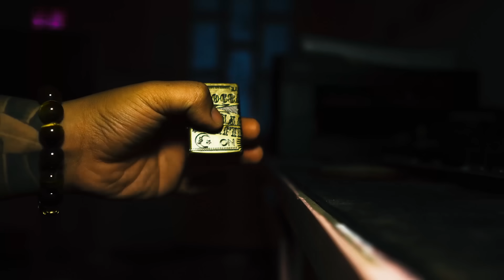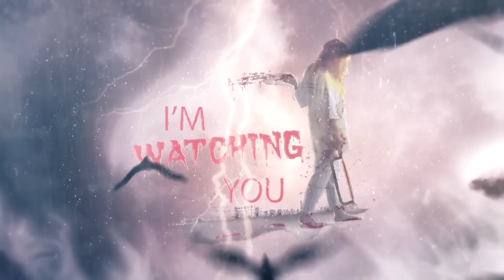Hắc Bạch Vô Thường Xuất Hiện Tại Chùa Hoang | Phim Ma - Roma Vlogs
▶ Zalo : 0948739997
▶ STK NGÂN HÀNG : 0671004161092  VIETCOMBANK  (Dương Hữu Tuấn)